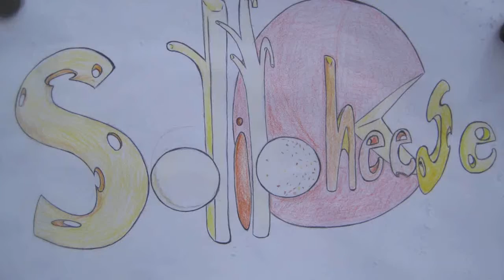Let's have a Wednesday Wedding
I am addicted to looking at wedding dresses in case you didnt know.